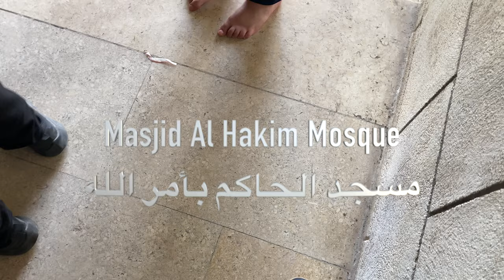Old Cairo: Khan el-Khalili, Qalawun Complex, Moez St., Motaz St., Zuwayla Gate and More! meetup.com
Welcome to Old Cairo! Today we will be exploring many interesting sights with my new friends Asma and Mena from the Welcome to Cairo MeetUp group. Check the timestamps below for more details.

TIME STAMPS
00:00 Old Cairo Intro
01:13 Bab al-Futuh Gate
01:50 Moez Street
03:48 Khan al khalili
05:45 Qalawun Complex
06:28 Masjid Al Hakim Mosque
07:19 Metal Crafts: Food Carts and Edret Fool
08:14 Joseph's 7 Fat Cows Prophecy
09:56 Ramadan Fasting
10:45 Ancient Bath House
12:27 Motaz Street
13:43 Sabil of Mohammad Ali Pasha
14:18 Zuwayla Gate
14:47 Ramadan Lanterns
15:17 Al-Azhar Mosque
16:31 Outro
IMPORTANT LINKS 🔗